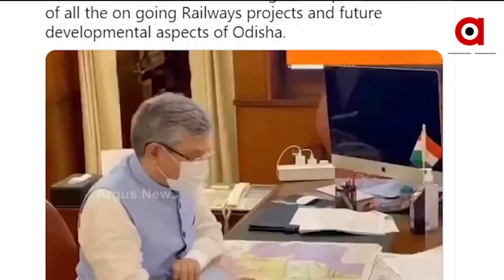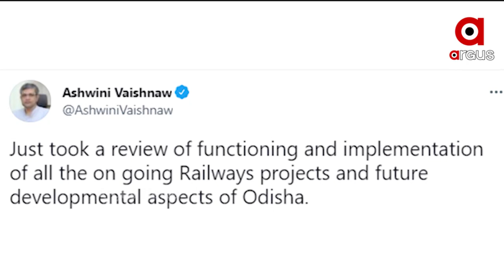ରାତି ଅଧରେ ଓଡ଼ିଶା କଥା ବୁଝିଲେ ରେଳମନ୍ତ୍ରୀ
ରାତି ଅଧରେ ଓଡ଼ିଶା କଥା ବୁଝିଲେ ରେଳମନ୍ତ୍ରୀ । ରାଜ୍ୟର ବଭିନ୍ନ ପ୍ରକଳ୍ପ ସଂପର୍କର ସମୀକ୍ଷା କଲେ । ଅନେକ ଅଧିକାରୀଙ୍କ ସହ ଆଲୋଚନା କରିଛନ୍ତି ଅଶ୍ବିନି ।